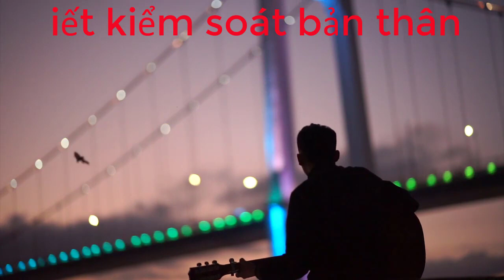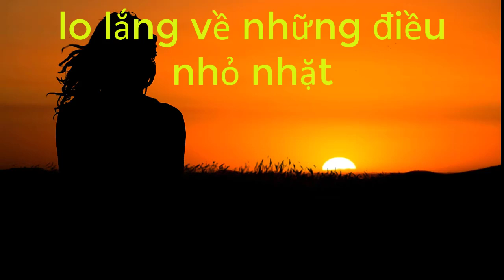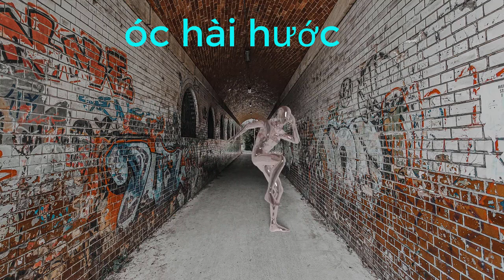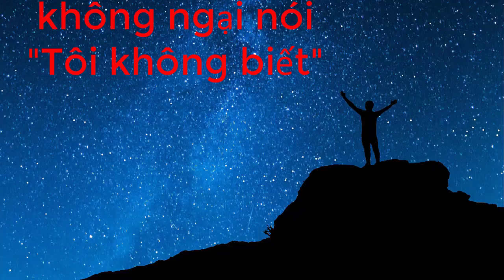10 đặc điểm dễ dàng nhận ra ở người thông minh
Trí thông minh là 1 trong những chỉ số vô cùng quan trọng quyết định đến sự thành bài của mỗi con người trong cuộc sống. Vậy thông minh là gì/ người thông minh có những dấu hiệu như thế nào.
Hãy cùng comen dạo tìm hiểu nhé. Thông minh chỉ người có trí tuệ vượt trội hơn người; có năng lực hiểu nhanh, tiếp thu nhanh mọi vấn đề. Cụm từ “thông minh” cũng có thể được giải nghĩa là khôn khéo, nhanh trí, biết cách ứng phó mau lẹ đối với những tình huống xấu xảy đến bất ngờ. Các nhà khoa học cho rằng, có một số đặc điểm chúng ta có thể dễ dàng nhận ra ở người thông minh.